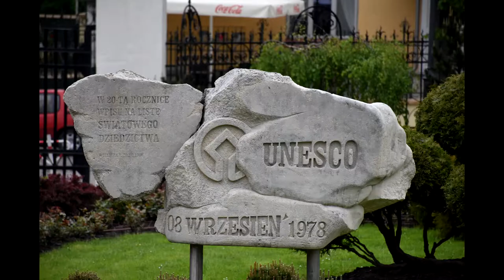Podkriváň, "upútavka" pútnický zájazd do Poľska 8. - 9. mája 2019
Krátka upútavka na video z Pútnického zájazdu do Poľska. Podkriváň -  Poľsko  8. - 9. máj 2019